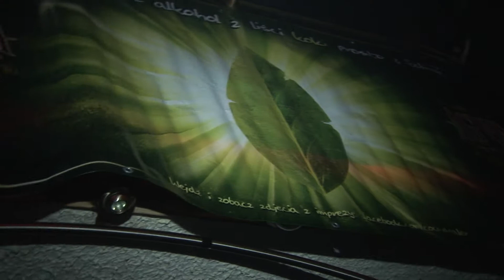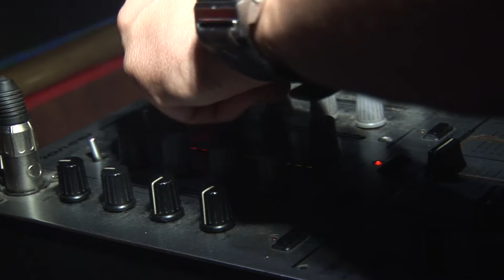Agwa Let's Glow - Grant Club Jankowice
Relacja z imprezy w Klubie Grant! Agwa Let's Glow!